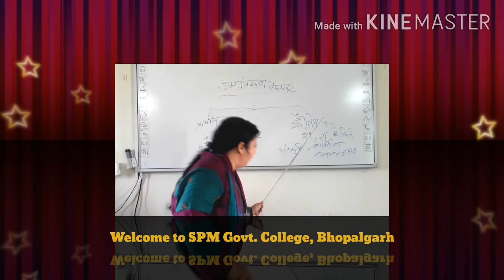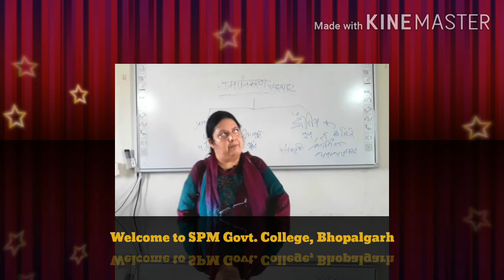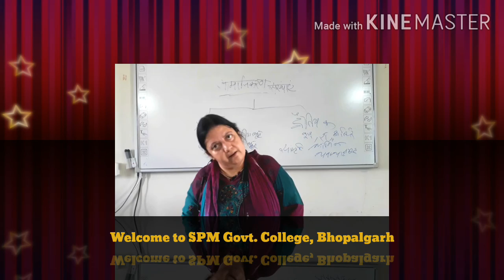समाज शास्त्र - समाजीकरण By डॉ. अलका बोहरा, सहायक आचार्य